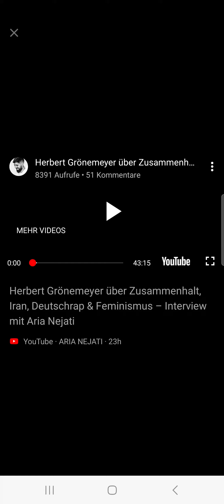22. März 2023